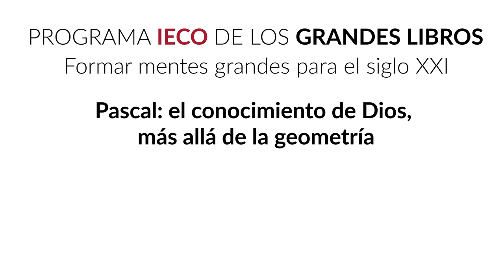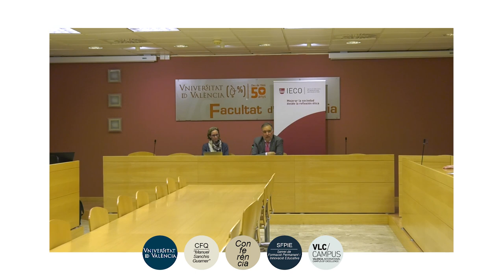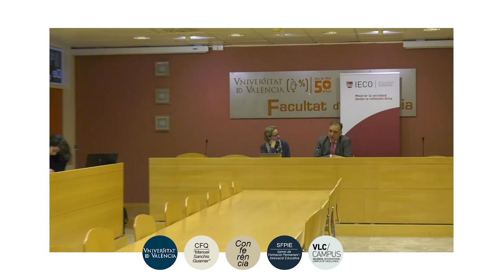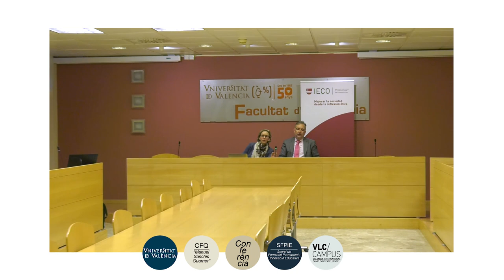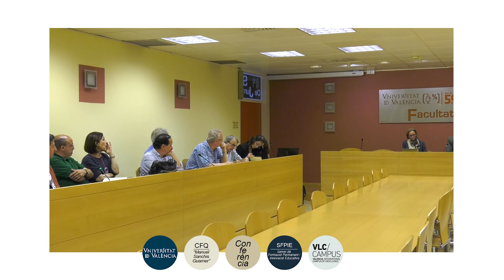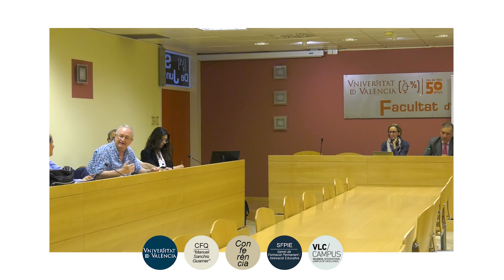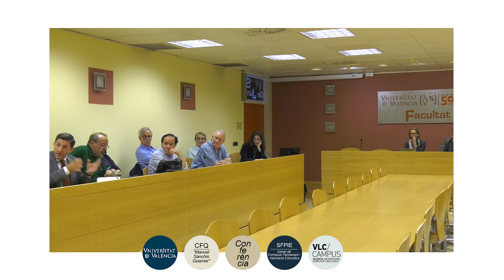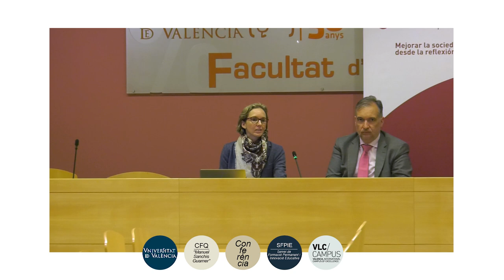Pensamientos – Pascal: El conocimiento de Dios, más allá de la Geometría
Autores: Marco Perles, Ginés; Jácome López, Rita;

Fecha: 2019

Resumen: Dentro del programa de innovación educativa FdE Ética: Formando futuros profesionales con Ética, objetivo es el de formar futuros profesionales en el ámbito de la economía y la empresa que mantengan el más alto nivel de honestidad, integridad y servicio a la sociedad que, en definitiva, es el sello de un verdadero profesional, se palntea el Programa de los Grandes Libros. Es un programa ncorporado en un gran número de universidades de todo el mundo como parte de su core curriculum, para desarrollar hábitos de flexibilidad mental y enfoque, habilidad intelectual e imaginación, para convertirse así en solucionadores de problemas, en líderes, en pensadores y en comunicadores».
Esta sesión que tuvo lugar el 28 de Mayo de 2019 ha tenido como principal objetivo aprender a integrar saberes que nos permitan comprender mejor los problemas fundamentales a los que nos enfrentamos hoy día en el ámbito de la ética y la comunicación en las organizaciones; y sus implicaciones en el ámbito personal, familiar, profesional y social a través de la reflexión y el diálogo en torno a los Pensamientos de Pascal